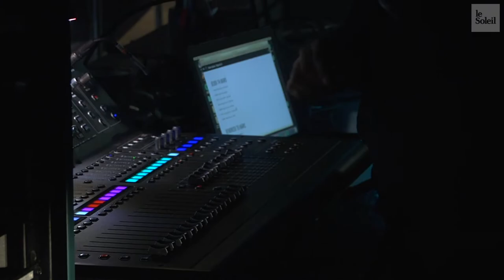La 40e finale régionale de Cégeps en spectacle au Cégep Garneau